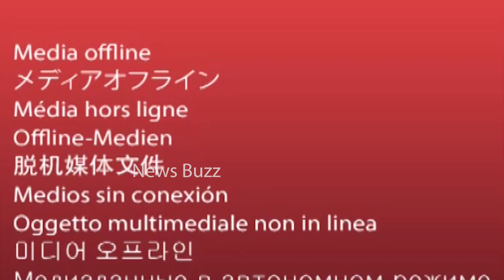Dil Raju's SVC Mall Opening | Varun Tej | Harish Shankar | News Qube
Dil Raju's SVC Mall Opening.